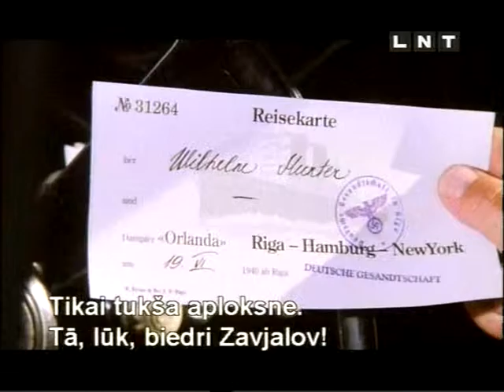страшное лето 4